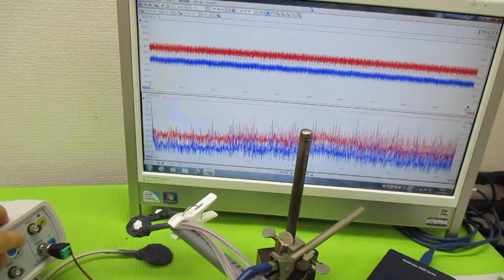オリジナル超音波システムの開発技術